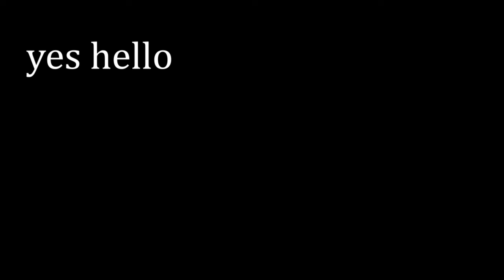Turtle Fort 2 - TF2 Casual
why were there so many of us